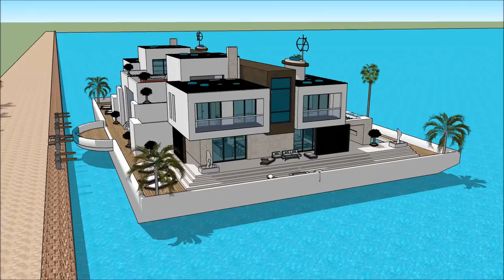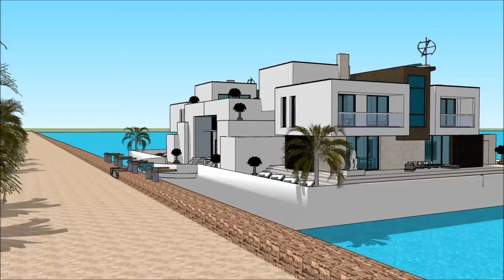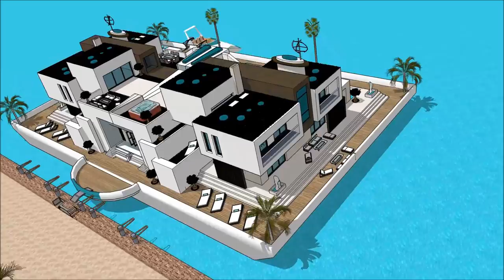flytande hus malmö lyxhus båstad arkitektur hus 100 p husbåt västra hamnen malmö ocean one husbåt no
The floating house villa houseboatzania launching an innovative high-end luxury yacht floating house villa mansion home design potentially as a display of exhibition of the flytande hus malmö lyxhus båstad arkitektur hus 100 p husbåt västra hamnen malmö ocean one husbåt no.

The collection of the Floating house villa houseboatzania concept of flytande hus malmö lyxhus båstad arkitektur hus 100 p husbåt västra hamnen malmö ocean one husbåt no consists of high luxury and architectural art pieces in minimalism combined with living on the waterfront of the harbour.

The floating house villa mansion yacht design has the basis to sustain living with high standards and contemporary structural design flytande hus malmö lyxhus båstad arkitektur hus 100 p husbåt västra hamnen malmö ocean one husbåt no with numerous of prospects for excessive living and celebrating the desire of life worldwide: